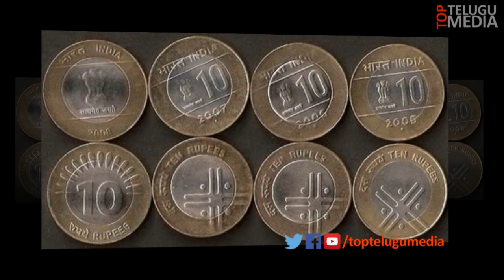New Coins Launched In India by RBI || ఆర్బీఐ ప్రవేశపెట్టిన కొత్త నాణేలు || Top TeluguMedia